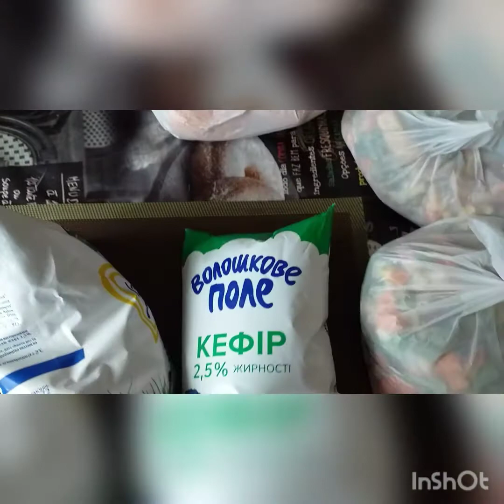Поездка к брату 👬. Помыли и переобули бибику🚘.Спорт 💪.